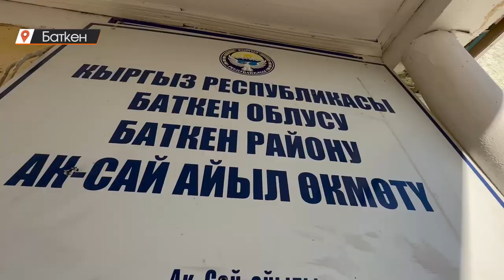Баткен: Чек арага жакын үйлөр көчүрүлдү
Баткен районунун чек арадагы Ак-Сай айылында 9 үй коопсуз жайга жылдырылып, курулуш иштери жүрүп жатат. Бул үйлөр айылдын четинде жайгашып, Ворух анклавы менен жанаша тургандыктан кооптуулук жогору экенин үй ээлери айтышкан. Үч миңге чукул эл жашаган Ак-Сай айылынын бүгүнкү күндө 30 пайызга жетпегени гана акыркы окуядан бери өз үйлөрүнө кайра келишкен.